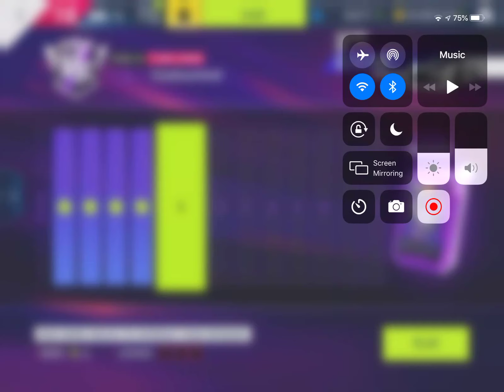Asphalt 9 - Heatwave Season - Episode 4: Summertime: Peak (Part 2)